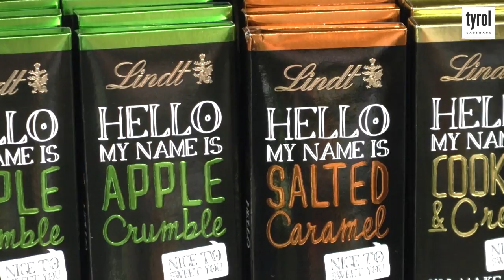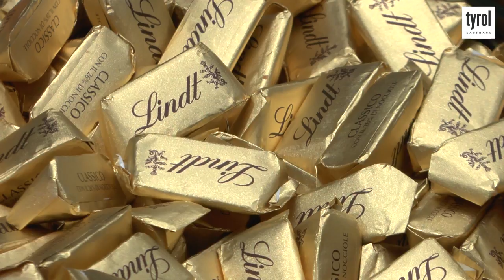Lindt - das Schokoladenparadies im Kaufhaus TYROL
Zehn von fünfzehn Menschen leiben Schokolade! Und ganz besondere Schokoladespezialitäten und eine riesen Auswahl bietet der Lindt-Shop direkt am Eingang des "Kaufhaus TYROL". Man weiß nicht ob Schokolade tatsächlich süchtig macht - aber glücklich macht es auf jeden Fall. Und es stimmt auch nicht, dass Schokolade "die Kleidung schrumpfen lässt" - Hauptsache man genießt sie!